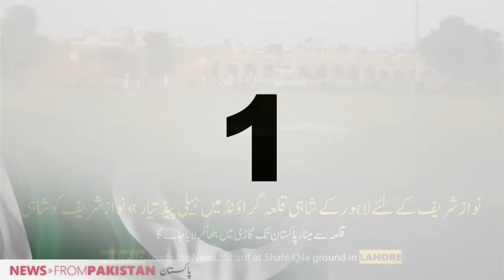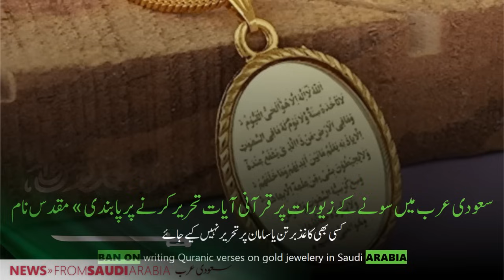3 PM News Headlines - 21 Oct 2023 - iFaces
Respected viewers I have come with another new 'News Headlines' video. Hope you will enjoy this video too. Thanks
01|Helipad ready for Nawaz Sharif at Shahi Qila ground in Lahore ifaces
02|Nawaz Sharif's welcome convoy on the highway, breakfast for the workers, the venue decorated » Heavy traffic rush on the Hazara Motorway, problems for the passengers ifaces
03|We are for May 28, not May 9, Nawaz Sharif: "My preference is what the Election Commission will decide," former Prime Minister ifaces
04|Arrival of Nawaz Sharif in Rawalpindi, arrangement of breakfast for PML-N workers ifaces
05|Don't Argue About Money With Your Spouse » Arguments about money are one of the most common and strongest reasons for divorce. ifaces
06|Israeli-Palestinian tension, MTV Music Awards ceremony canceled » The MTV Awards ceremony was scheduled to be held in Paris on November 5. ifaces
07|2 US hostages held on humanitarian grounds after Qatar's efforts » Hostages released in response to Qatar's mediation efforts, spokesman ifaces
08|Caretaker Prime Minister contacted the Palestinian President, discussed the current situation in Palestine » Anwar-ul-Haq Kakar called Israel's bombing and aggression abhorrent. ifaces
10|Ishaq Dar demands the chairman of the Senate to convene a meeting on the situation in Gaza. ifaces
11|FIA has summoned ex-army chief Aziz Saber Mithu for investigation. ifaces
12|Order to take action against brick kiln owners who do not take smog remedial measures. ifaces
13|Australia has achieved a great feat against Pakistan in the World Cup. ifaces
14|Imran Khan has always been told to be made of the army, Sheikh Rasheed's interview aired » Former Interior Minister's advice to politicians and institutions to work together ifaces
15|To welcome Nawaz Sharif to Quetta, departure of League caravans by train and lavish expenses » Special train was booked for 3 days, 40 lakh 16 thousand rupees was paid. ifaces
16|In 90 days, the Law Ministry will give an answer regarding the elections, the Caretaker Information Minister: Courts have to decide on Nawaz Sharif, Murtaza Solangi. ifaces
17|The number of Palestinians martyred by Israel's brutal bombing has exceeded 4100. More than 4000 people are missing in Gaza, more than 13 thousand Palestinians are injured. ifaces
18|The Saudi Crown Prince demands the establishment of a Palestinian state on the 1967 borders. ifaces
19|Tehreek-e-Insaaf got permission to hold a rally in Lahore on October 22. ifaces
20|PTI chairman drowned with pride, health and justice card was not his vision" PTI did not fulfill a promise in the government for three and a half years, says Pervez Khattak ifaces
21|Sanam Javed was re-arrested by the police immediately after her release. ifaces
22|These 5 Juices Are Useful to Treat Anemia in the Body » Beetroot enables the red blood cells to use more oxygen. ifaces
23|No more concessions will be given, there will be action against illegal immigrants from November 1. The aim of the action is not to target any specific group, caretaker information minister Punjab. ifaces
24|Murad Saeed's letter to the Chief Justice, requesting to take notice of the harassment of the family "My family was subjected to ridicule and abuse by the police, PTI ifaces
25|Illegally residing foreigners will be evicted from November 1, Interior Minister Sindh. ifaces
26|Ban on writing Quranic verses on gold jewelery in Saudi Arabia ifaces